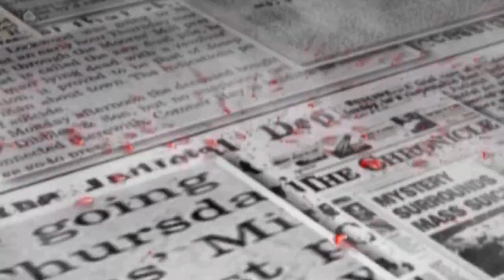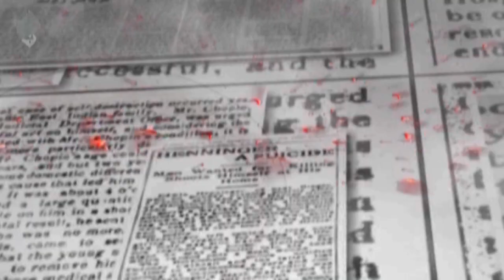Journal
Reading journals is often like drinking black coffee.Freshness determines their character. When you read newspapers and drink coffee remains a cloud of smoke as proof of their essence and existence.